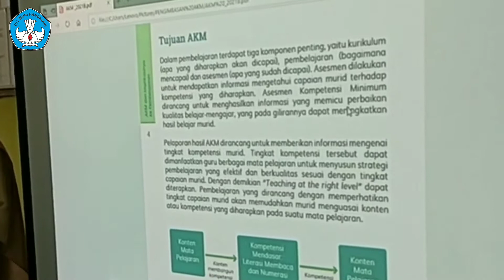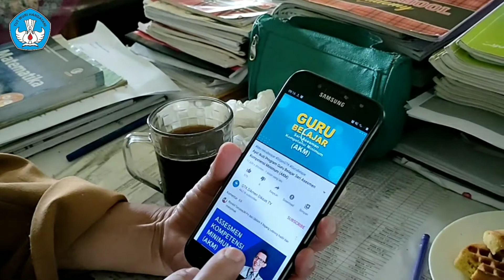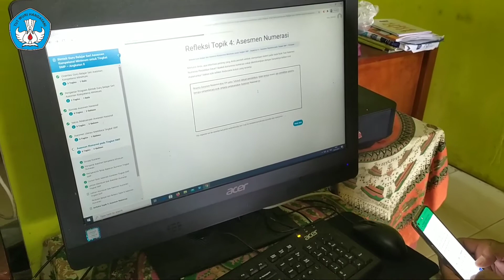Pengimbasan guru belajar seri AKM SMPN 1 Belimbing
Mapel Bahasa Indonesia  tahun 2021